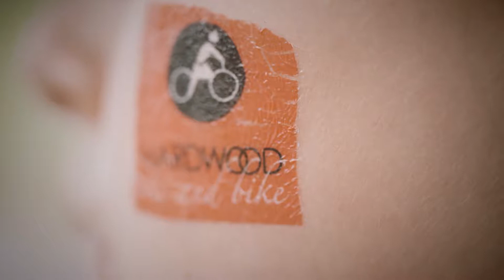Experience Camp Hardwood this Summer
Find out all about this unique outdoor camp at Hardwood Ski and Bike. Choose from our Specialized Mountain Bike Camp or the Outdoor Adventures Camp. We offer camp in weekly sessions starting July 2nd and ending August 24th. Theme days, camp games, and lots of outdoor adventures add to the memorable summer experience at Camp Hardwood.